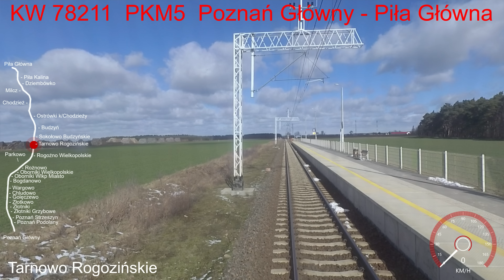POZNAŃ - PIŁA SPEED [CabView4K] RADOSNEGO ŚWIĘTOWANIA !!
KOLEJE WIELKOPOLSKIE KW 78211 PKM5;
skład :  EN57AL-1805 ;
szlak : Poznań Główny - Piła Główna ;
odległość : 95,4 km ;
cena biletu : 28,40 zł ;
kamera : GARMIN VIRB 30 ;
obróbka : VIRB EDIT ;

0:00 INTRO
0:09 POZNAŃ GŁÓWNY
1:00 Poznań Główny - Poznań Podolany
6:17 Poznań Podolany - Poznań Strzeszyn
8:30 Poznań Strzeszyn - Złotniki Grzybowe
10:59 Złotniki Grzybowe- Złotniki
13:20 Złotniki - Złotkowo
15:24 Złotkowo - Golęczewo
18:06 Golęczewo - Chludowo
20:40 Chludowo - Wargowo
23:40 Wargowo - Bogdanowo
28:00 Bogdanowo - Oborniki Wielkopolskie Miasto
30:00 Oborniki Wielkopolskie Miasto - Oborniki Wielkopolskie
32:00 Oborniki Wielkopolskie - Rożnowo
35:30 Rożnowo - Parkowo
35:15 Parkowo - Rogoźno Wielkopolskie
35:15 Rogoźno Wielkopolskie - Tarnowo Rogozińskie
44:00 Tarnowo Rogozińskie - Sokołowo Budzyńskie
47:10 Sokołowo Budzyńskie - Budzyń
50:10 Budzyń - Ostrówki koło Chodzieży
54:04 Ostrówki koło Chodzieży - Chodzież
59:00 Chodzież - Milcz
1:03:30 Milcz - Dziembówko
1:07:30 Dziembówko - Piła Kalina
1:10:30 Piła Kalina - Piła Główna
1:15:00 PIŁA GŁÓWNA